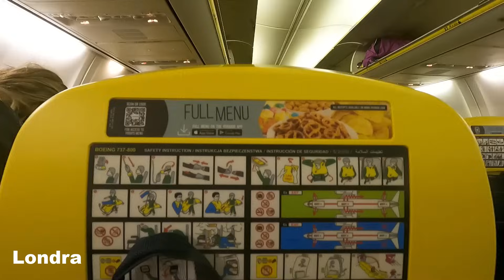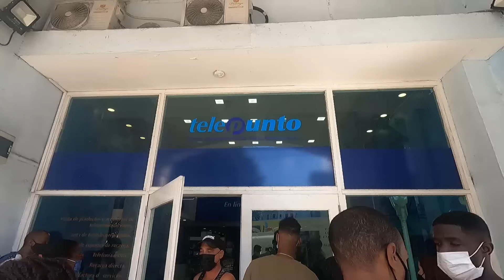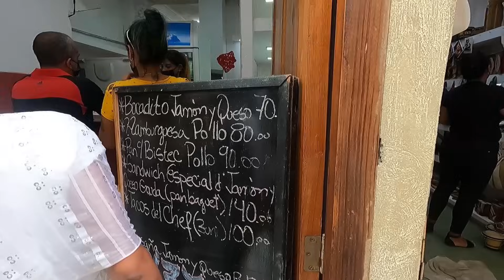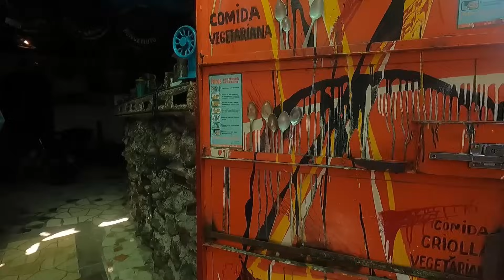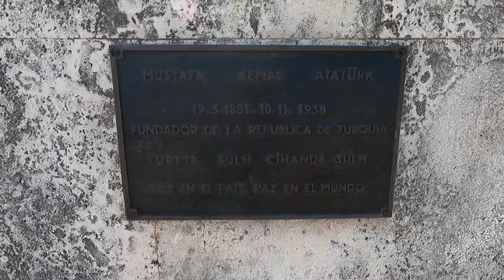KÜBA NASIL BİR ÜLKE? Küba'da Yaşam Nasıl?- Küba Gezisi ve Havana Gezilecek Yerler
Küba gezilecek yerler, Küba pahalımı, Havana'da gezilecek yerler, Küba'da yerel yaşam nasıl, Küba'da konaklama, Küba yemekleri ve Küba gerçekleri.. hepsini bu videoda anlatıyorum. Havana'dan başladığım 2 haftalık Küba gezimde, Küba hakkında çok şey gördüm ve öğrendim. Diğer ülkelere hiç benzemeyen, bambaşka bir zaman diliminde yaşayan Küba ile herşeyi bu videoda görebilirsiniz.

00:00 Giriş ve Küba'ya ulaşım
03:16 Havana ilk izlenim, Küba'da konaklama nasıl?
10:35 Havana'da ilk gün, Havana gezilecek yerler, Klasik arabalar
16:09 Havana'da ikinci gün, Havana gezilecek yerler devam, Küba'da başınıza gelebilecek dolandırıcılıklar, Küba yemekleri
29:28 Havana'da üçüncü gün, Havana gezilecek yerler devam, Havana'da Atatürk büstü
35:01 Küba'da Yerel Yaşam Nasıl? Küba'nın gerçek yüzü
41:26 Küba pahalı mı? Küba'da Fiyatlar nasıl? Küba'da ne kadar harcadım?
47:26 Küba tehlikeli mi?
48:18 Havana'da son gün, Küba puroları